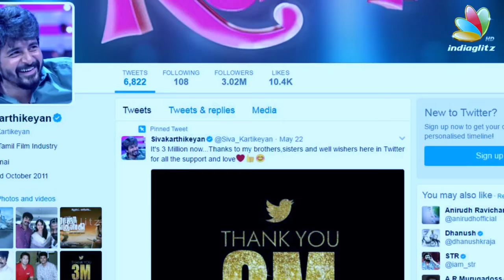latest Velaikaran Official First Look Sivakarthikeyan Jeyam Raja Nayanthara Review and Reaction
Velaikaran Movie Trailers & Promos
Velaikaran Tamil Movie Trailers & Promos - Video Clips - Nowrunning
VELAIKARAN MOVIE TEASER PROMO TRAILER
Velaikaran Tamil Movie Trailers & Promos - Video Clips